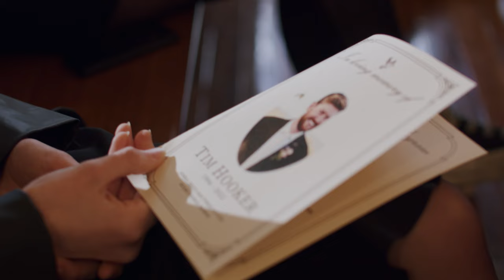How To Be Wellness | Official Trailer [Lachie Ross]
HOW TO BE WELLNESS is a 9-part sketch comedy series written, directed, and edited by Lachie Ross.  Features Aunty Donna, Swag on the Beat, Reuben Solo, Ben Russell, Samantha Andrew, Mel O'Brien, Stuart Daulman, Jodie Sloan, Alan Fletcher, and Lee Harvey Oswald.

HOW TO BE WELLNESS:
Ep 1 - Dry me, Daddy! [out now]
Ep 2 - Man takes fashion risk and DIES [out now]
Ep 3 - Impressing Dad with your Sausage [out now]
Ep 4 - The REAL benefits of Salt Lamps [out now]
Ep 5 - Pretending Not to See Someone You Know [out now]
Ep 6 - Dinner With My Grandparents [out now]
Ep 7 - Seeing Your Neighbour Naked [out now]
Ep 8 - Tuning Out Mid Conversation [out now]
Ep 9 - A Real Estate Agent at a Funeral [out now]